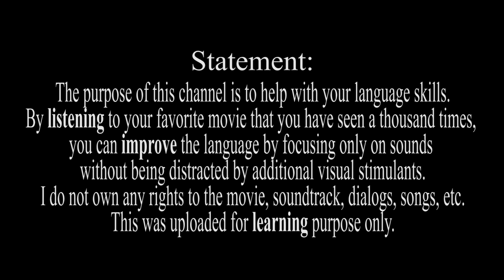TRST - The Silence Of The Lambs (1991) - Black Screen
Hmmm, do I need to say something more?
Just listen to Sir Anthony Hopkins and Jodie Foster.